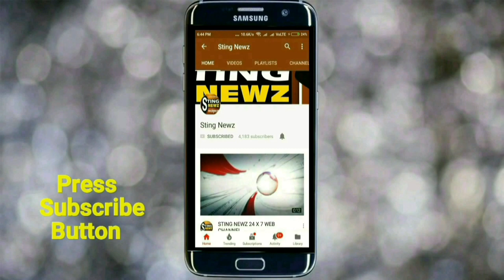পুরসভা ভোট কি শীঘ্র হবে রাজ্যে? করোনা ভাইরাসই কি বাঁধা? কি বললেন মুকুল রায়? শুনুন